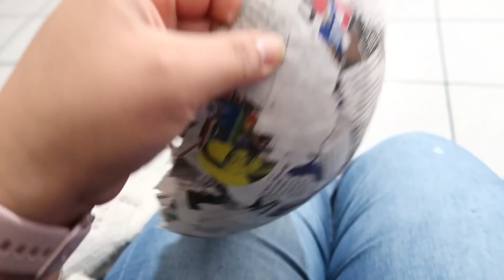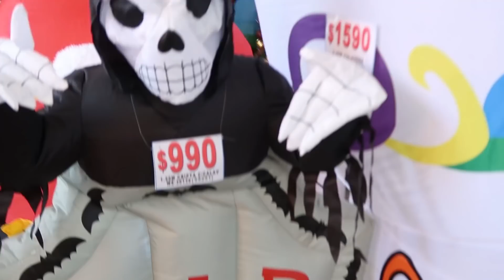LLEGO LA NAVIDAD 🎄🎅🏼 | LA TERMINAMOS 😅 | Erika Blop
VISITA MI CANAL     @RinconesdeMexico

Twiter: @daneriblop

Equipo que utilizo: Canon G7X Mark ll
Editor: Filmora9